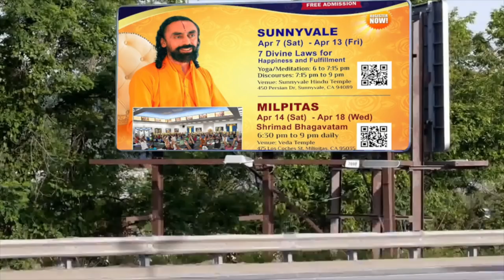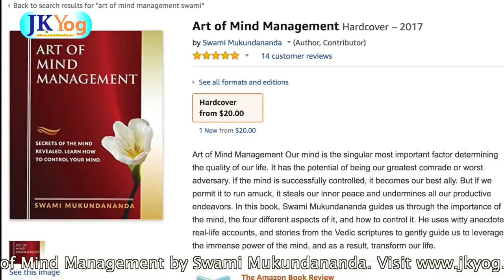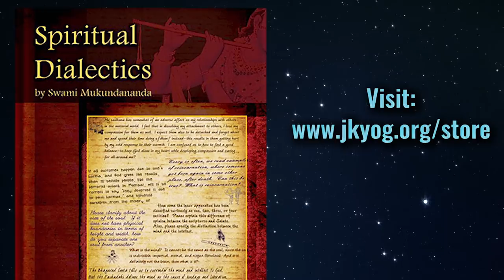Up Close & Personal with Swami Mukundananda | Personal Story Of Yogi | Exclusive Interview | Part 2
Up Close & Personal with Swami Mukundananda. Watch the most awaited exclusive interview with Swami Mukundananda and get a peek into Swami Mukundananda-ji's personal life style, likes, preferences as Swamiji graciously shares some very personal experiences with JKYog viewers. This is part 2 of the 2-part series.

Swami Mukundananda-ji an IIT and IIM alumni who chose the path of spirituality over a promising corporate career, Swami Ji - the founder of JKYog - is a highly sought-after spiritual master, yoga teacher, prolific writer, and a motivational speaker!  For the last quarter of a century, Swami Ji has been traveling all around the world giving his captivating lectures that include fortune 500 companies and topmost universities in USA.  Savor Swami Ji's immense knowledge, deep wisdom, fascinating style of presentation, and a great sense of humor as he untangles and provides logical and lucid answers to intricate questions like: What is the need of spirituality in this age of science? How to balance materialism with spiritualism in our lives? What are the five elements of JKYog? and How can we control and manage our ever-elusive mind? - followed by a sublime message answering the perennial and complex question of seeking happiness in our lives!

Inspirational Videos For Success in Life - Bhagavad Gita by Swami Mukundananda in hindi - Kalyan Ka Marg

Best Inspirational Video For Happy Life 2018 :
Is Anybody Truly Happy | Goal of Life - Part 6 | Swami Mukundananda

Why Bad Things Happen to Good People | Stop Digging Past | Live in the Moment | Swami Mukundananda

Bhagavad Gita - The Song of God - Commentary by Swami Mukundananda
Read online for FREE :